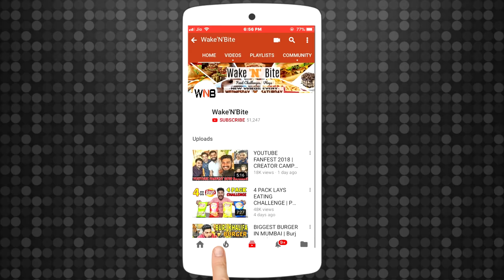4 KG CHICKEN LEG PIECE RICE EATING CHALLENGE | MASSIVE CHICKEN LEG PIECE RICE COMPETITION | (Ep-379)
4 KG CHICKEN LEG PIECE RICE EATING CHALLENGE | MASSIVE CHICKEN LEG PIECE RICE COMPETITION | (Ep-379)

KulesKitchen Address:
House no KW9391/67, Shakti niwas, ground floor room no 003, H. B Gawade marg, juhu Koliwada, Santacruz West, Mumbai 400049

4 KG CHICKEN LEG PIECE RICE EATING CHALLENGE | MASSIVE CHICKEN LEG PIECE RICE COMPETITION | (Ep-379)

In this video, we have tried to do 4 KG CHICKEN LEG PIECE RICE RICE CHALLENGE. Also, do comment down your ideas for our next challenge so that we keep on entertaining you all.